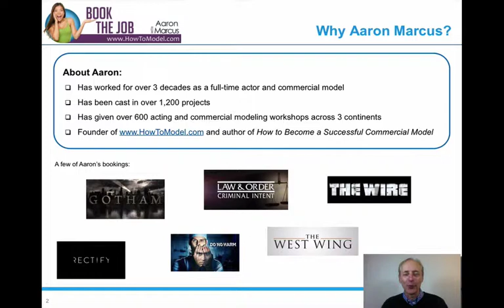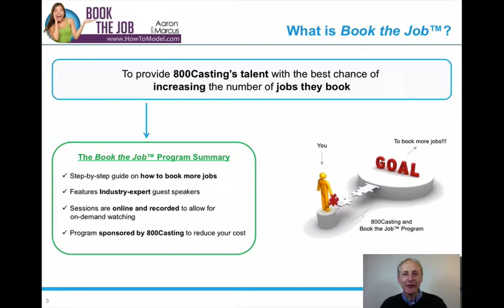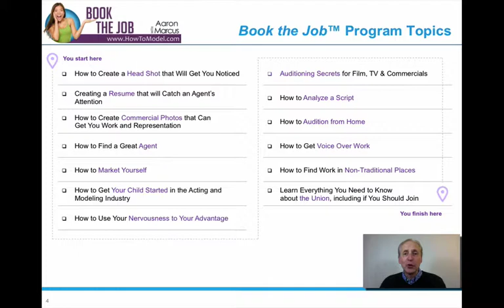Book The Job Welcome Video